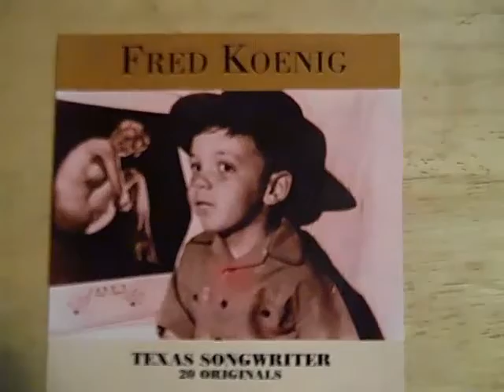I Can't Be King - Freddy Koenig of the Jades